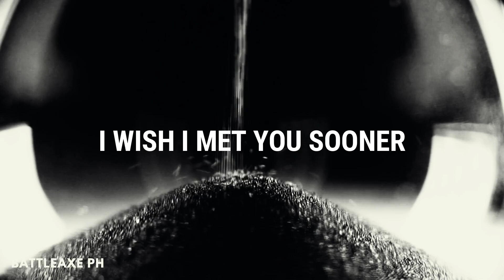I WISH I MET YOU SOONER | LOFI | FREE | NO COPYRIGHT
Vlog Background Music / [FREE NO COPYRIGHT]
Don't worry, this beat is FREE FOR PROFIT. We hope you like it! Don't forget to give me a shout out

Produce by Mr. BattleAxe PH